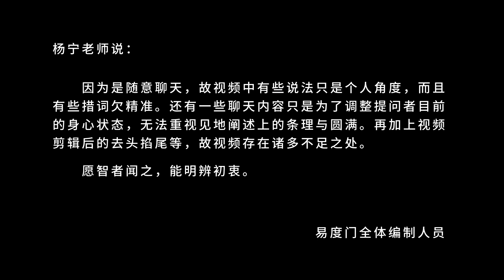气足不思食 神足不思眠 易度门 聊天室汇辑2017年10月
气足不思食　神足不思眠
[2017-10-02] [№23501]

最新发布列表（2月17日）：
《佛说无量寿经》讲义 - 无量寿佛与极乐世界显现；十方世界不退菩萨往生西方极乐世界的情况；《无量寿经》对救度众生的重要；结经。佛说法后，会中大众证果情况

Last update at 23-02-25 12:48:24

关于杨宁老师：